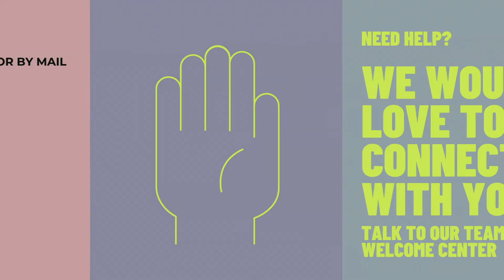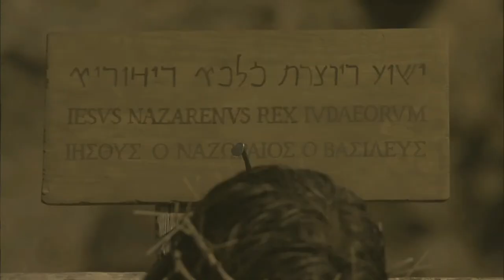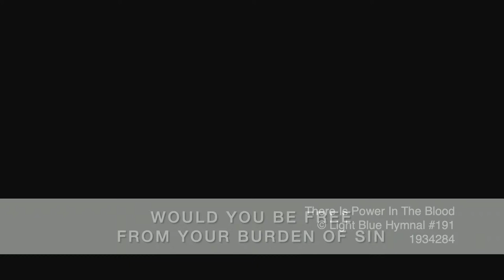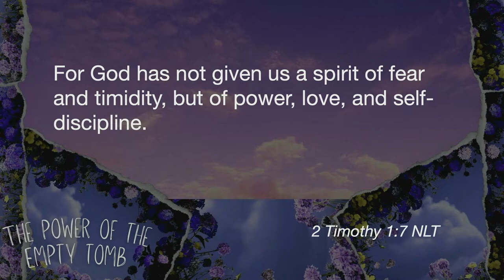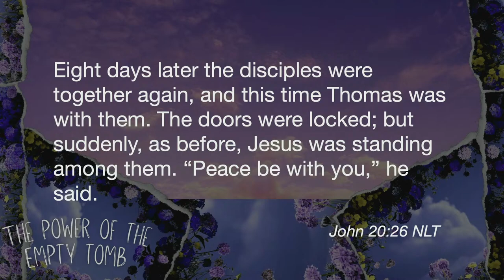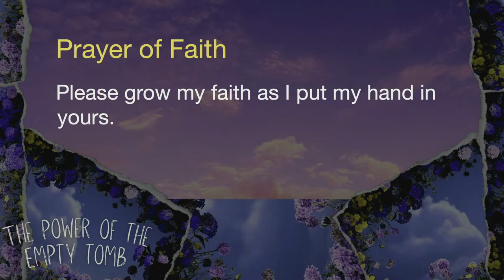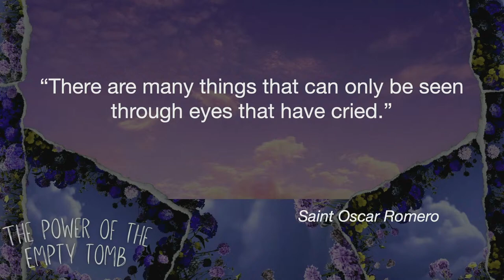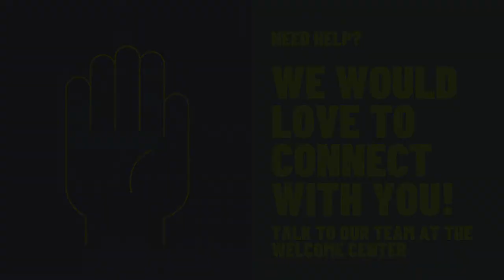EASTER 2024, with Joel Smith FULL SERVICE 3/31/24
EASTER 2024
The Power of the Empty Tomb
Mount Joy Mennonite Church worship service, March 31, 2024

Happy Easter! We all enjoy bunnies and chocolate -- but the reason we celebrate is because of the amazing thing that Jesus did by conquering sin, death, and the grave for us. Do you have the power of the empty tomb in your life? Today we are going to tell the story and talk about why it matters.

We are so glad you are here. Consider coming in-person to a service soon so we can connect. We want to hear from you, so take a moment and say hello!
We would love to receive your info and your prayer requests.

CVLI license number 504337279 for religious use of copyrighted video content.